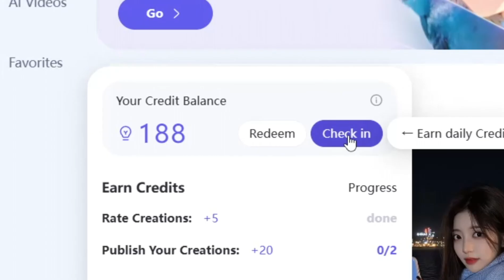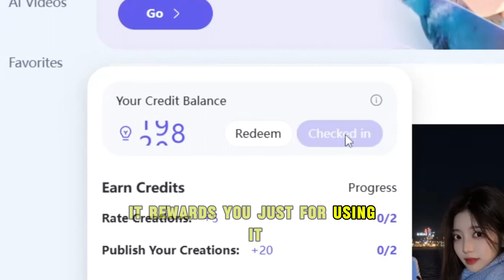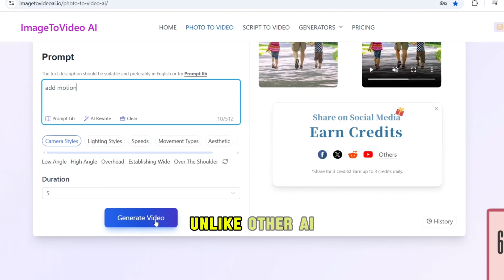Is this the Best FREE Image to Video AI Generator EVER?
🔥 Want to create high-quality AI-generated videos for FREE? Meet WAN 2.1, the best free AI video generator that gives you 50 daily credits, no expiration, and stunning video quality! Unlike other AI tools, WAN 2.1 is fast, easy to use, and beginner-friendly—perfect for content creators, marketers, and YouTubers.

🎬 In this video, you’ll discover:
✅ How WAN 2.1 lets you create amazing AI videos for free
✅ Why it’s better than other AI video generators
✅ How you can earn extra credits easily
✅ The real quality of AI-generated videos (mind-blowing!)

⚡ Don't miss out—watch till the end to see how YOU can start creating pro-level AI videos today!